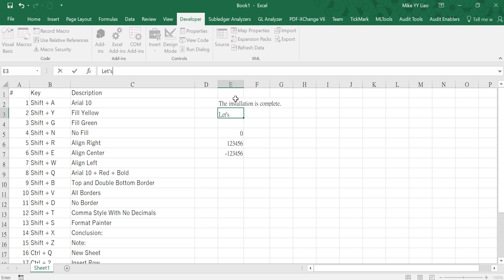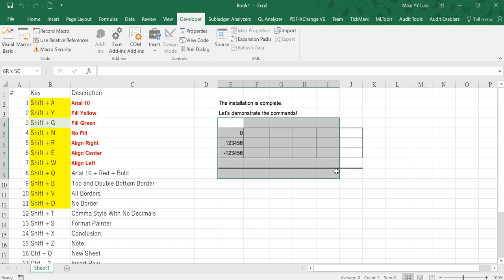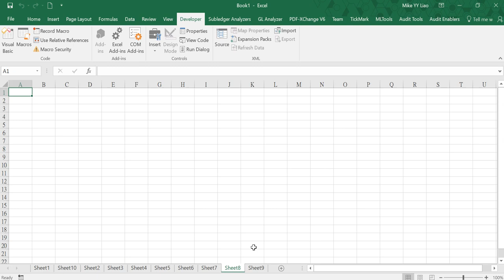22 Excel VBA Custom Shortcuts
The 22 commands below are those I oftenly used when I made working papers, so I made them become my Excel default shortcuts. I personally recommend the last one command - Switch Between Sheets(Shift + Tab), give it a try, I bet you'll love it!

Shortcuts:
#    Key                       Description
1.   Shift + A               Arial 10
2.   Shift + Y               Fill Yellow
3.   Shift + G               Fill Green
4.   Shift + N               No Fill
5.   Shift + R               Align Right
6.   Shift + E               Align Center
7.   Shift + W              Align Left
8.   Shift + Q               Arial 10 + Red + Bold
9.   Shift + B               Top and Double Bottom Border
10  Shift + V               All Borders
11. Shift + D               No Border
12. Shift + T               Comma Style With No Decimals
13. Shift + S               Format Painter
14. Shift + X               Conclusion:
15. Shift + Z               Note:
16. Ctrl + Q                 New Sheet
17. Ctrl + 2                 Insert Row
18. Ctrl + 3                 Insert Column
19. Ctrl + 4                 Insert Narrow Column
20. Shift + Plus(+)    Increase Decimal
21. Shift + Minus(-)  Decrease Decimal
22. Shift + TAB         Switch between Last Used Sheet and Current
                                       Sheet